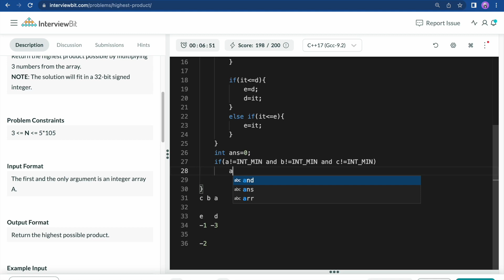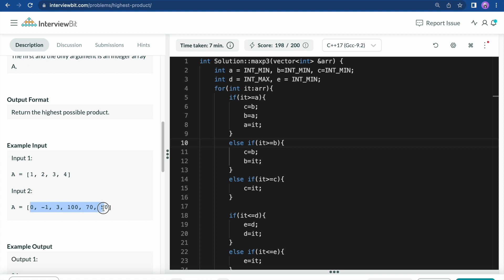15.0 Highest Product (Greedy Algorithm)-Interviewbit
this video consists of a topic from the interview bit greedy algorithm and further videos will be uploaded soon. till then for any doubts write in the comment section.

Overview of Greedy: (0:00)
explaining question: (2:20)
All Brute Force Approach: (2:45)
Code: (5:15)